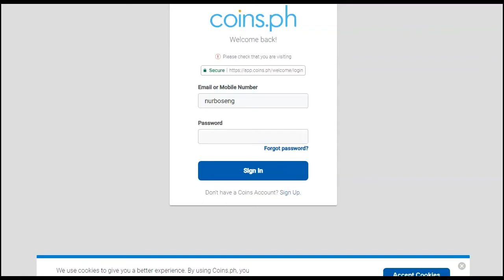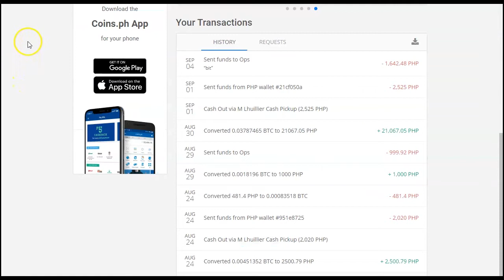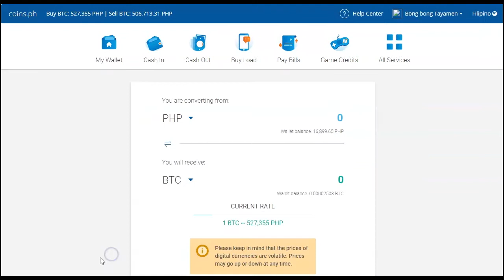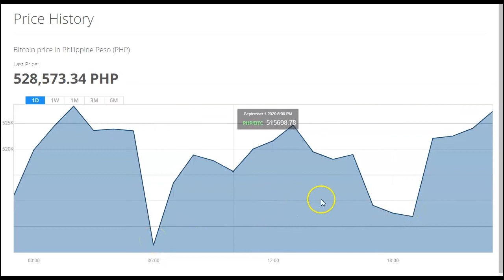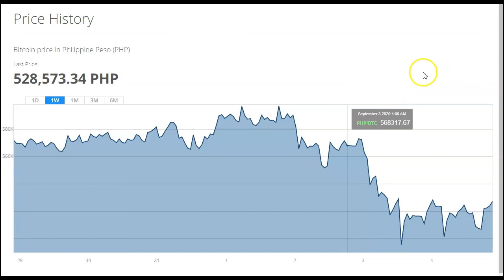magkano ang BTC nang 16,889.65 sa presyo nang bitcoin of php 527,321.51!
Ang presyo nang bitcoin ngyun ay sa Php 527,321.51 September 05, 2020. May hawak akong Php 16,889.65 at kailangan kung malaman kung magkano  ang BTC nito. Isang mabisang gamit nito ay pag convert nito sa presyo nang btc sa kasalukayan. Nalaman ko dito na yung value nang aking pera ay nabawasan nang 648.89 php. Ang naging results ay BTC  ngyun ay  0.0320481 sa value nito sa pesos ay Php 16250.76. Nababase pala dito sa presyo nang bitcoin pag nang convert ka.